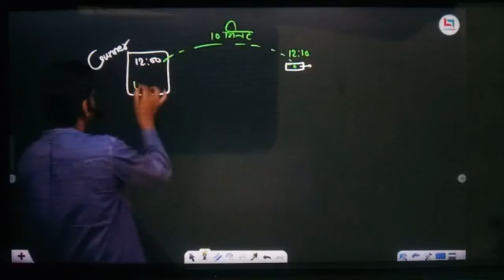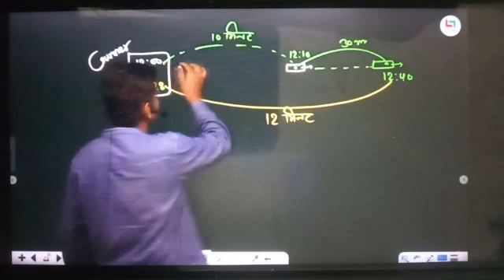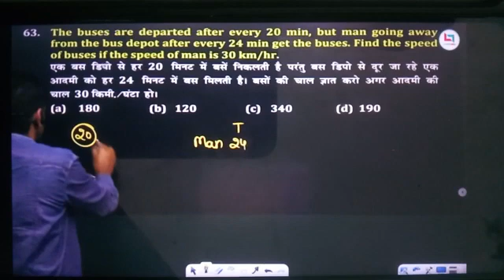Some other questions of this type